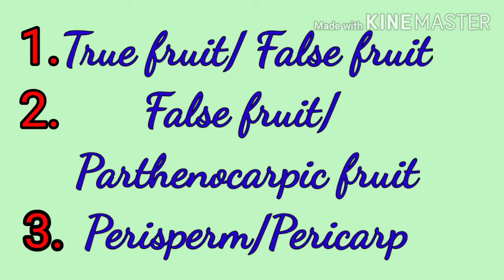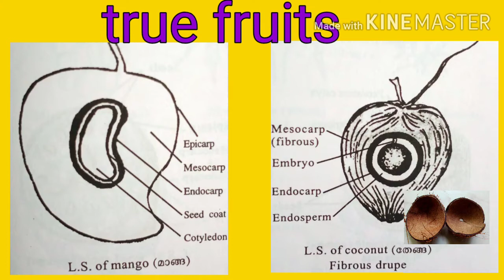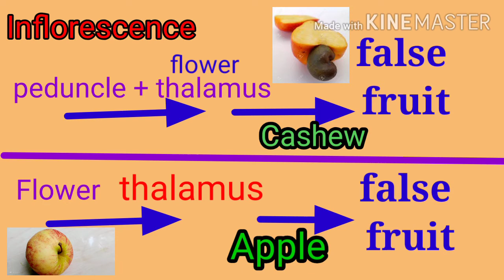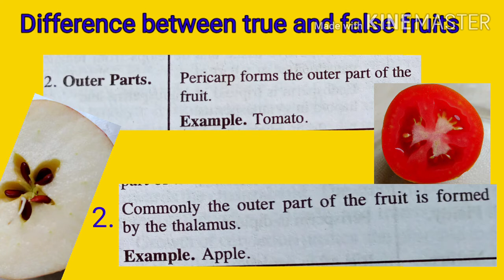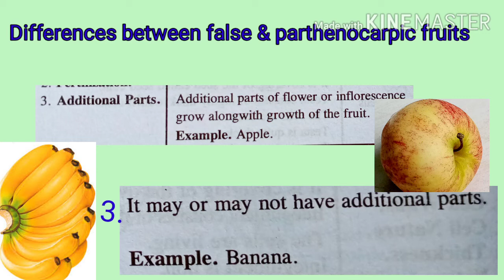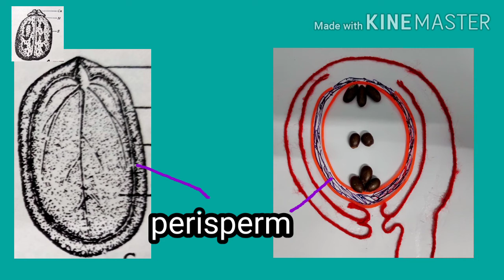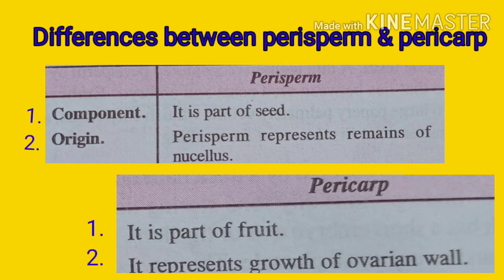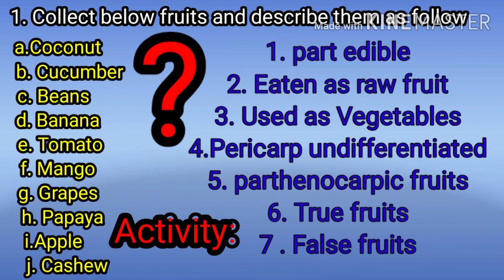NCERTPlusTwoBiology Reproduction in Flowering Plants Differences b/w: Part 6 Perisperm & Pericarp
This is the part 6 o f Differences among the biologival terms Viz. differences between True Fruit and False fruit, false fruit and parthenocarpic fruit and perisperm and pericarp.
This class clearly explains with original specimens so that the ideas can be easily transferred to the minds of you and retains it for a long time.